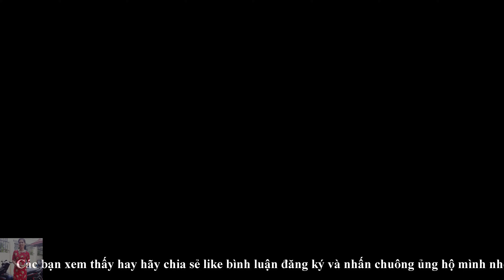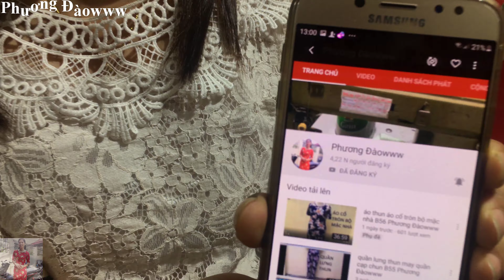thay khóa áo khoác | sửa khóa áo khoác | B66 | Phương Đàowww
thay khóa áo khoác khóa áo khoác  | sửa khóa | chữa khóa áo khoác da cá | thay đầu khóa áo khoác | khóa áo bị hỏng cách khắc phục